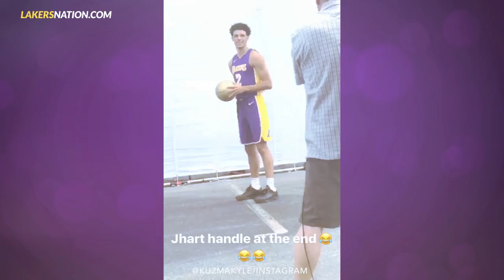Lakers Rookies Lonzo Ball, Kyle Kuzma, Josh Hart Having TOO Much Fun!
Los Angeles Lakers No. 2 draft pick Lonzo Ball, No. 27 pick Kyle Kuzma and No. 30 pick Josh Hart are having too much fun at the NBA rookie photo shoot. Check out all these videos they've been posting of each other throughout the week!

Lakers Nation provides you the most extensive video coverage of your Lakers on YouTube, from practices to games to interviews to press conferences and every Lakers event out there!